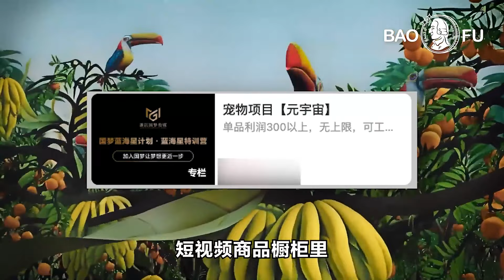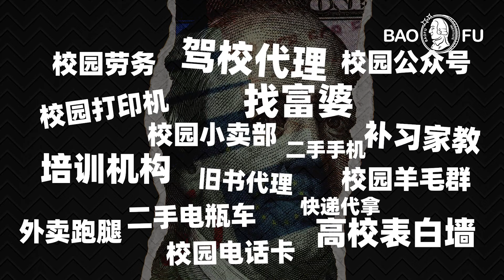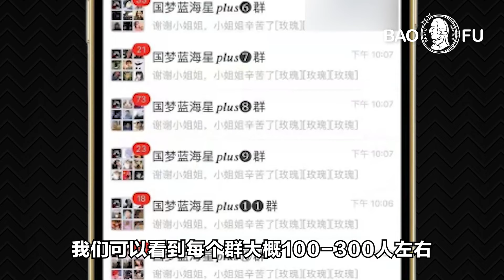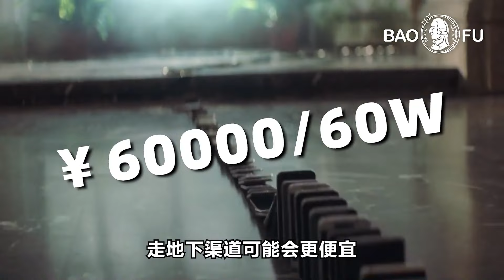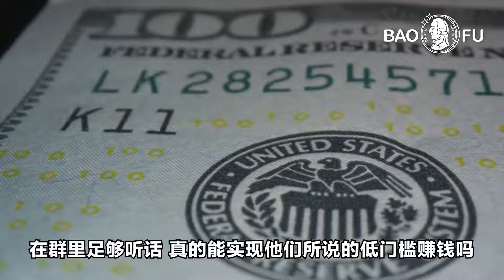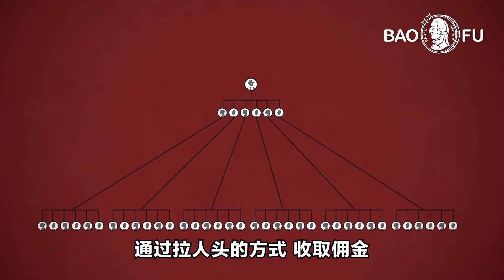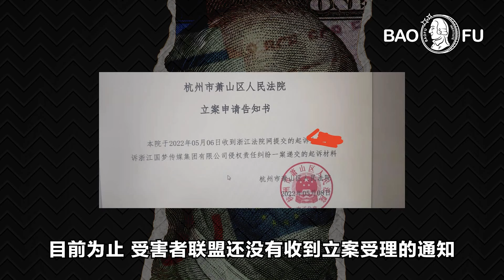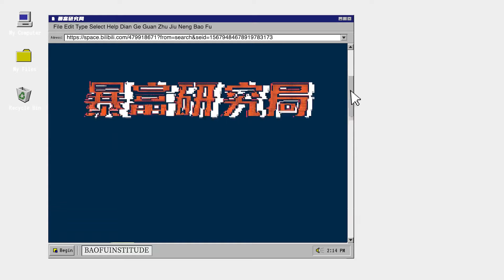“大一買寶馬，月入一百萬” 新型校園創業騙局坑了多少人？【暴富研究局】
財富自由真的有那麼容易嗎？聽起來挺賺錢的“元宇宙寵物”項目，其實就是朋友圈微商賣貓，新型校園創業，到底騙了多少人？